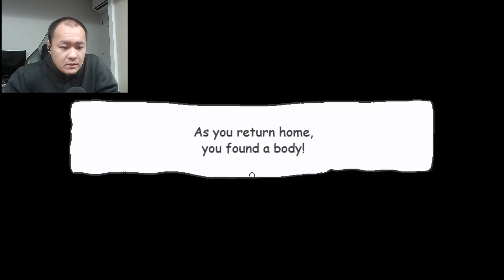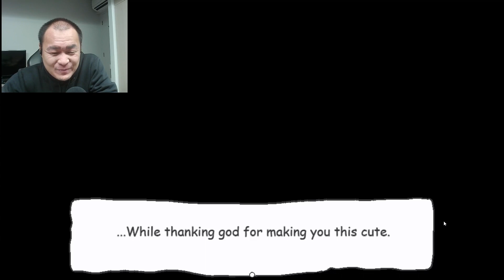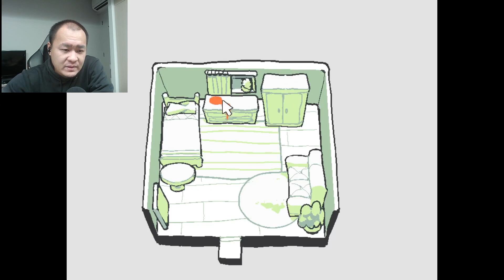SHE'S TOO CUTE FOR JAIL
WELCOME to What Body a game where you have to hide a body and any evidence that you may be a murderer, there are 3 endings to this game and it is SUPER CUTE